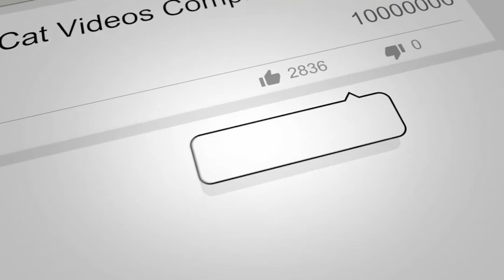Cute Funny Baby Animals Compilation #37 Dog and Cat funny moment October 2020